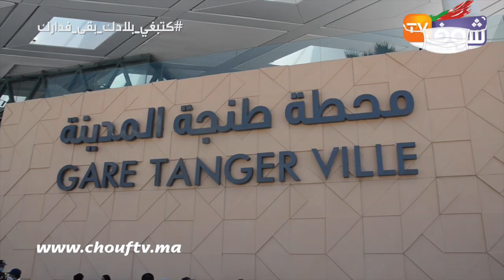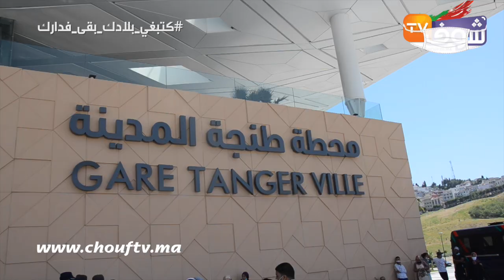نايضة فمحطة القطار بطنجة بعد قرار إيقاف الرحلات بسبب إغلاق المدينة لي تحولات لأكبر بؤرة كورونا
عبر مسافرون عن غضبهم الشديد بسبب قرار توقف حركة القطارات بمدينة طنجة.